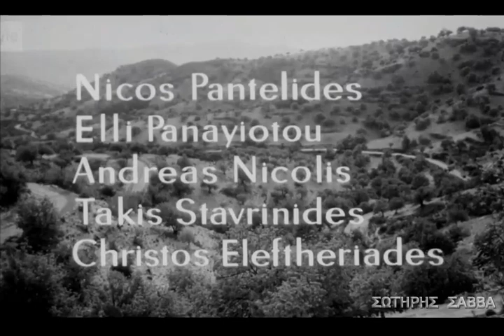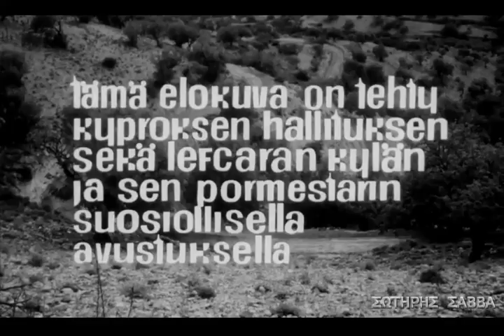Φιλλανδικη ταινια του 1964 γυρισμενη στην Κυπρο με Κυπριους ηθοποιους.